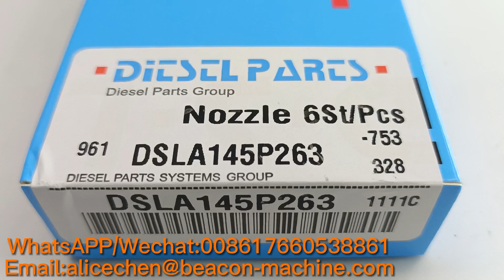Common Rail Injector Nozzle DLLA146P600 DLLA140P517 DSLA145P263